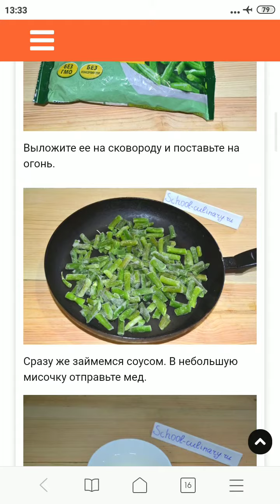Стручковая фасоль в соевом соусе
Если вам по душе азиатская кухня, предлагаю вам на заметку классную идею, как приготовить стручковую фасоль в соевом соусе. Это блюдо на скорую руку особенно придется по вкусу занятым хозяйкам. Подавать фасоль к столу можно в качестве гарнира к мясу или курице, например.